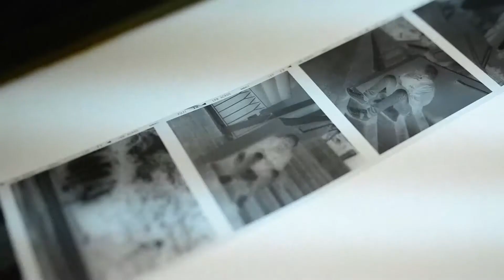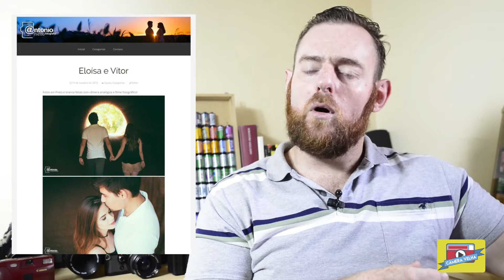Câmera Velha #24 Adaptando Bateria para Pentax 67 e Canon AE-1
Neste Vídeo  Mostro mais uma gambiarra eficiente para adaptar as baterias para as câmeras Pentax67 e Canon AE-1